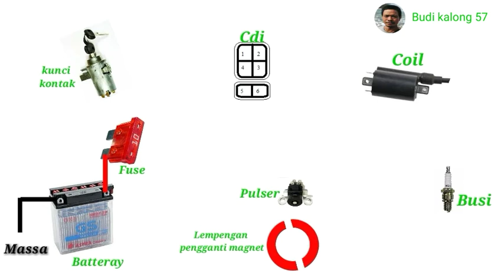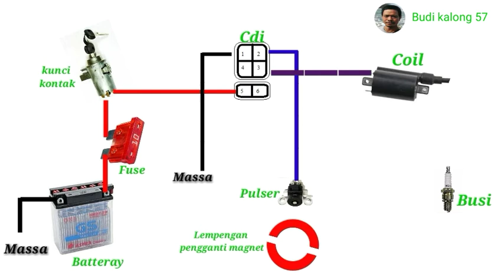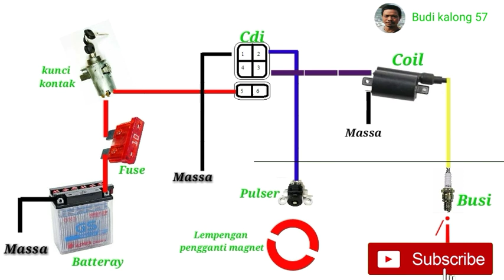Skema pengapian DC total los#Budikalong57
skema/rangkaian kabel pengapian dc total los.pada prinsipnya sama dengan pengapian dc standart bawaan motor.hanya saja pada bagian pengisian tidak difungsikan dan biasanya rotor /magnet diganti lempengan besi untuk meringankan beban putar mesin.